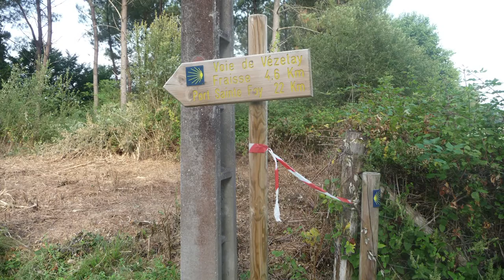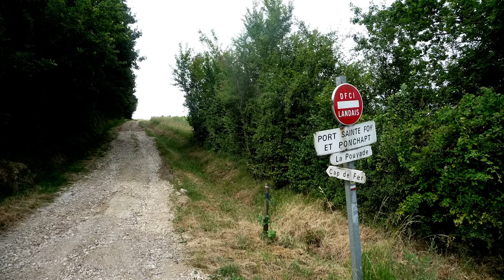Voyage à Compostelle Mussidan – Port Sainte Foix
Photos de voyages sur le chemin de Compostelle sur la voie de Véselay le 03 juillet 2015 entre  Mussidan – Port Sainte Foix 33 km . Voie Historique